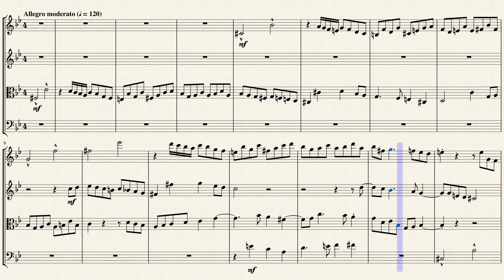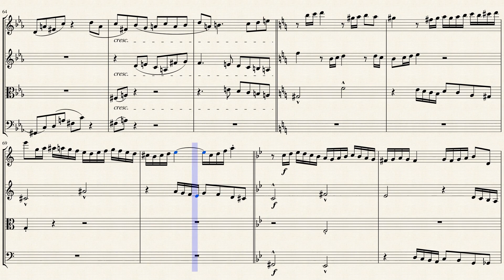Fugue in G Minor from 6 Fugues (Op. 161 No. 4) for String Quartet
Camille Saint-Saëns was something of an anomaly among French composers of the nineteenth century in that he wrote in virtually all genres, including opera, symphonies, concertos, songs, sacred and secular choral music, solo piano, and chamber music. He was generally not a pioneer, though he did help to revive some earlier and largely forgotten dance forms, like the bourée and gavotte. He was a conservative who wrote many popular scores scattered throughout the various genres: the Piano Concerto No. 2, Symphony No. 3 ("Organ"), the symphonic poem Danse macabre, the opera Samson et Dalila, and probably his most widely performed work, The Carnival of The Animals. While he remained a composer closely tied to tradition and traditional forms in his later years, he did develop a more arid style, less colorful and, in the end, less appealing. He was also a poet and playwright of some distinction.

Saint-Saëns was born in Paris on October 9, 1835. He was one of the most precocious musicians ever, beginning piano lessons with his aunt at two-and-a-half and composing his first work at three. At age seven he studied composition with Pierre Maledin. When he was ten, he gave a concert that included Beethoven's Third Piano Concerto, Mozart's B flat Concerto, K. 460, along with works by Bach, Handel, and Hummel. In his academic studies, he displayed the same genius, learning languages and advanced mathematics with ease and celerity. He would also develop keen, lifelong interests in geology and astronomy.

Saint-Saëns was a piano virtuoso and a composer of bravura brilliance. His Six Fugues, Op. 161 are masterly and complex character studies, devoid of academic leanings, whilst his famous Allegro appassionato, Op. 70 possesses brilliance and lyrical depth. The Thème varié, Op. 97 is witty and explosive, the Suite, Op. 90 full of charm, and the Allegro, Op. 29 possessed of dazzling breadth.